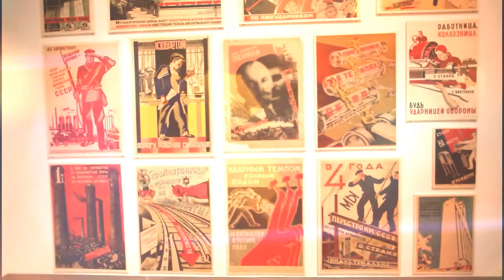Moderna Museet - the Museum of Modern Art in Stockholm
The museum was opened in 9 May 1958. Its first manager was Pontus Hultén. On May 2010, Daniel Birnbaum became the new director of the museum.

In 2009, the museum opened a new branch in the house previously known as Rooseum in Malmö.